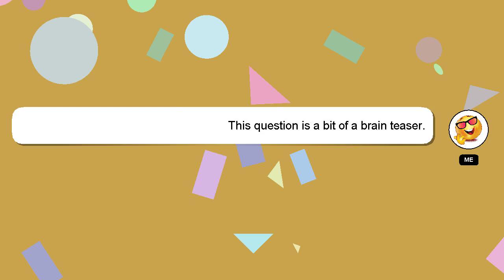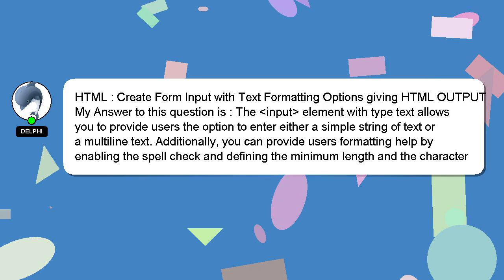HTML : Create Form Input with Text Formatting Options giving HTML OUTPUT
Form HTML giving OUTPUT Input : Options Text HTML with Formatting Create